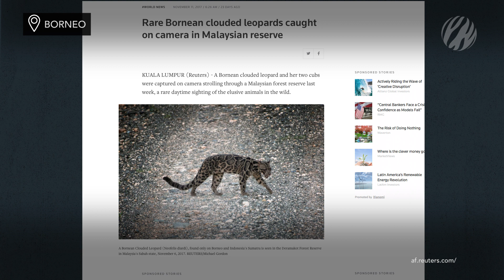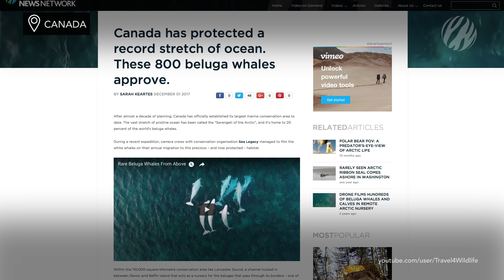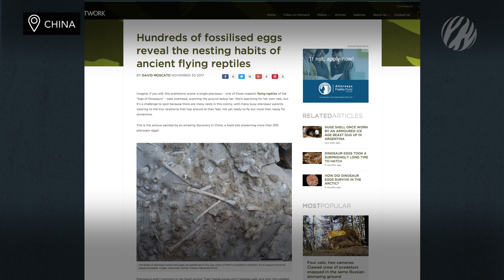Stressed-out whales, baby clouded leopards & 200 pterosaur eggs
Rare clouded-leopard cubs spotted in Borneo, the discovery of 200 pterosaur eggs, Canada protects a record stretch of ocean and microbes named after “Rush”! Get these stories and more in your weekly recap of wildlife news!

NEWS SOURCES